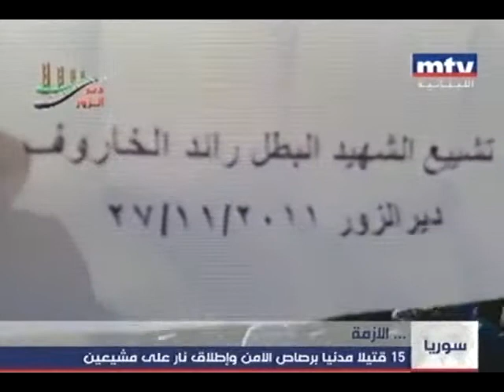البحرين وقطر تدعوان رعايها إلى مغادرة سوريا